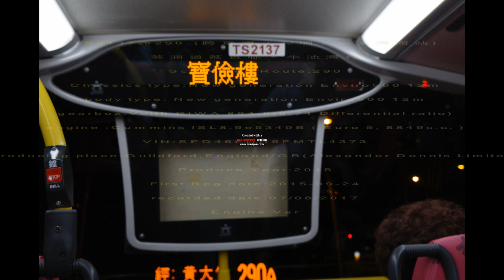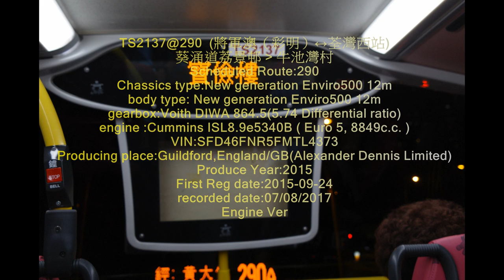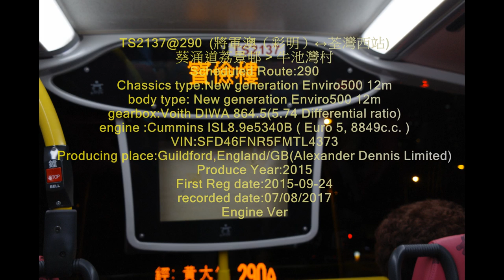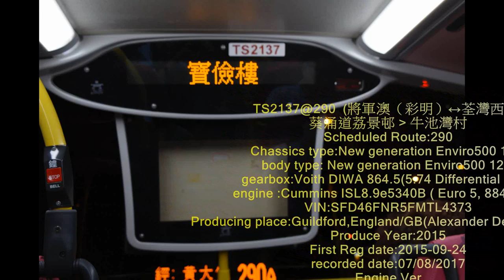TS 2137@290 recorded on 07082017 Lai King Estate Kwai Chung Road to Nau Chi Wan Tseun Engine